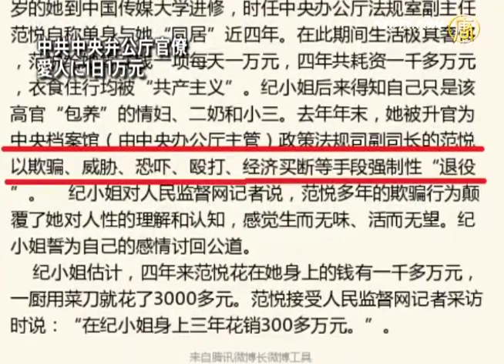中共中央弁公庁官僚 愛人に１日１万元